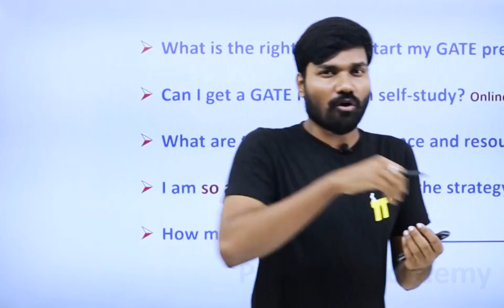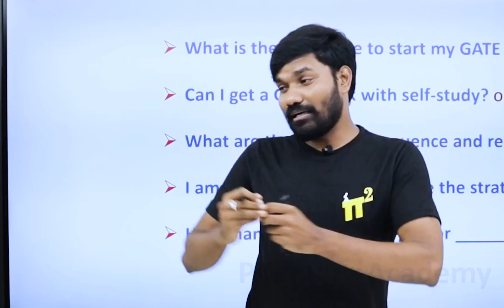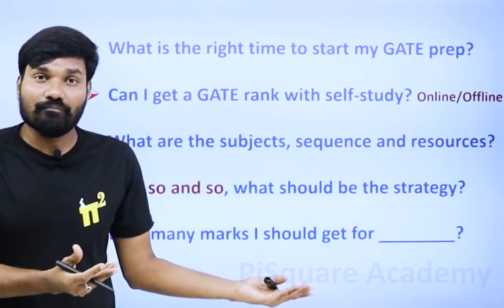GATE-EE 2024 Preparation Strategy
In this video, we present a comprehensive preparation strategy for GATE-EE 2024—helping you excel in the Graduate Aptitude Test in Engineering for Electrical Engineering. Join us as we outline the key steps and effective techniques to optimize your preparation and achieve your desired results.

Understand the GATE-EE Exam Pattern: Familiarize yourself with the GATE-EE exam pattern, including the number of questions, marking scheme, and syllabus. Identify the weightage of different topics to prioritize your study plan accordingly.

Create a Study Schedule: Develop a structured study plan that includes daily, weekly, and monthly targets. Allocate sufficient time for each subject, revision, and practice to maintain consistency throughout the preparation period.

Review Core Concepts: Begin by revising the fundamental concepts of electrical engineering, including circuit theory, power systems, control systems, electrical machines, and electronics. Strengthen your understanding through textbooks, video lectures, and online resources.

Practice Previous Year Question Papers: Solve previous year GATE-EE question papers to become familiar with the exam format and difficulty level. Analyze your performance to identify weak areas and focus on improving them. GATE-EE 2024 Preparation Strategy